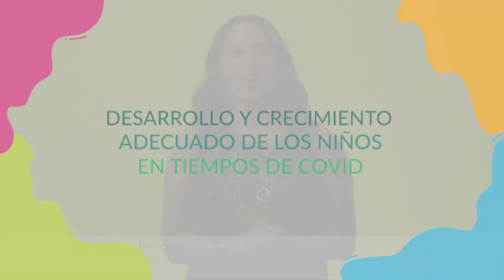Paternidad compartida durante el COVID- 19